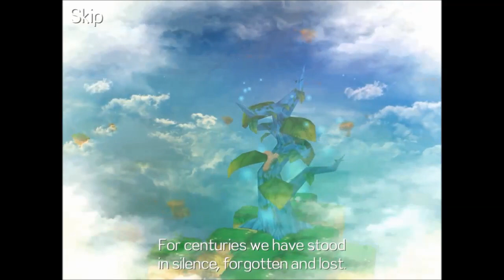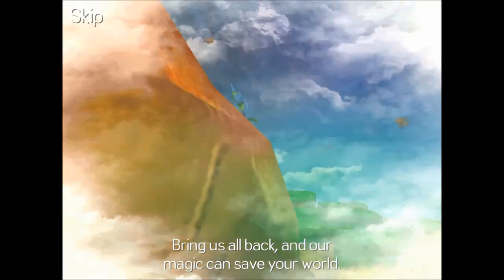[iOS - Sneak Peek] Almightree: The Last Dreamer Gameplay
Developed by: Chocoarts
Published by: Crescent Moon

The world is shattering and you are the only hope to restore the balance. A thrilling and challenging 3D puzzle platformer game. Find your way to awaken the Almightree while racing with calamity.

It was just a radiant day when the ground started to fall, houses and towers crumbled, and the world gone out of its order. You lose everything you have, everyone you love. Your only hope is the Almightree and its seedlings, mythical trees that believed have the power to keep the order of the world. But be watchful on your adventure, as you may find clues that maybe there are still others. Journey through an intense and puzzling world to awaken seedlings and finally majestic Almightree. To restore the balance of the world or even maybe bring back everything you hold dear.

FEATURE OVERVIEW

- Thrilling 3D puzzle platformer experience
- Discover the stunning world of the Almightree
- Conquer 100+ puzzles across 20 vast stages
- Over 6 unique puzzle features to overcome
- 40+ challenges to be completed
- Unlock 10+ mysterious illustrations about the hero
- Compelling cutscenes to narrate the story of Almightree
- Adjustable difficulty for personal gaming experience
- Compete score and earn achievements in Game Center